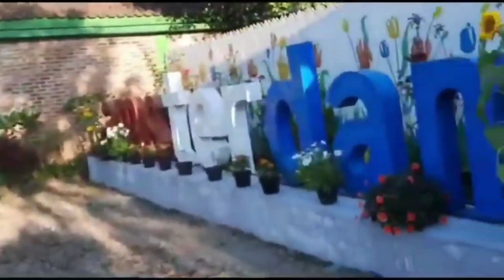Wisata Rumah Belanda ~ Lembang Bandung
Beberapa waktu lalu sempat jalan-jalan ke Bandung. Saya mau bagikan ketika sedang Wisata Rumah Belanda | Lembang Bandung. Berkunjung ke Wisata Rumah Belanda di Bandung, sama juga bermain ke tempat wisata bandung atau tempat wisata di bandung, di mana ada rumah belanda di bandung atau rumah belanda lembang bandung. Ada tiket masuk wisata rumah belanda lembang yang tidak sangat murah. Sebagai tempat wisata rumah belanda bandung, tentunya banyak rumah belanda lembang dan juga taman bunga rumah belanda lembang bandung. Karena itu bangunan belanda jadi wisata dengan pakaian adat belanda,sehingga kita bisa explore rumah belanda atau wisata rumah belanda maribaya yang menjadi wisata bandung murah,dan sebagai rekomendasi wisata bandung.

Salam,